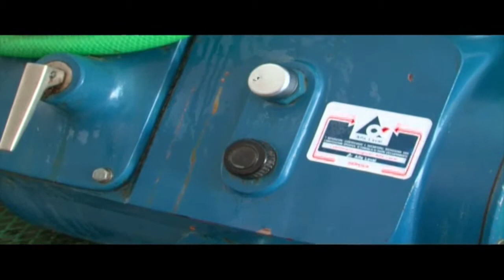Oliven oil production in southern tunisia